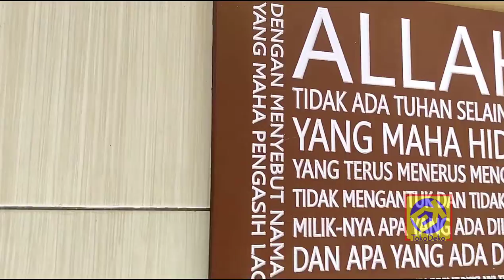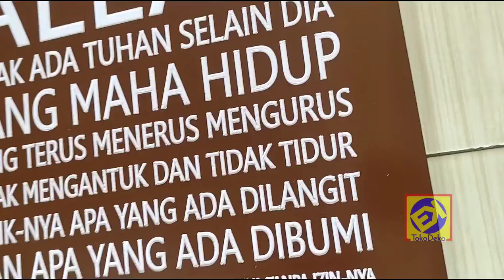Proses Pembuatan Dekorasi Rumah Hiasan Dinding Islami Poster Ukir Ayat Kursi Arti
Hiasan Dinding Poster Ukir Motivasi Islami Ayat Kursi

Hiasan dinding dari TokoDeko selain akan membuat dinding Rumah, Cafe, Restoran dan Kantor tampak lebih Islami, mewah dan berkelas, dan juga akan membuat aktivitas kita akan lebih bermakna, termotivasi dan juga sebagai bahan edukasi.

Bahan : PVC Foam Board
Ukuran :  30 x 40 cm
Cara Pasang : Gantungan Pigura (Paku)
Pewarnaan : Cat Semprot
Warna : Cek gambar di katalog dan beri keterangan kode warna saat checkout
(untuk warna gelap hasil ukiran putih, dan untuk warna terang hasil ukiran hitam)

Proses Pembuatan 2-5 Hari Kerja

Bahan yang digunakan adalah Premium PVC foam Board dengan tebal 9 mm, PVC adalah pengganti dari MDF dan Triplek yang LEBIH BAIK karena tahan terhadap cuaca, tahan air, tahan rayap, ramah lingkungan dan mudah perawatan.

Hiasan Dinding diproses dengan teknik UKIR ke media BUKAN Hasil PRINT yah.

Custom ukuran, desain dan warna silahkan Hubungi Kami terlebih dahulu di nomor WhatsApp

^^ Sebelum dikirim akan dicek terlebih dahulu.
^^ Packing seaman mungkin, bubble wrap 2 lapis - dus - bubble wrap.
^^ Kerusakan ketika proses pengiriman, silahkan chat untuk penyelesaian.

Terima Kasih..